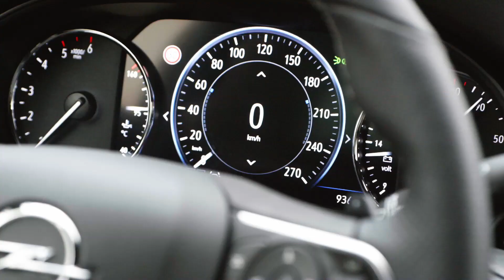2021 Opel Insignia Grand Sport facelift || Quick Review // Interior & Exterior Details, Driving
New Opel Insignia 2021 facelift review - interior, design and features.

The new Opel Insignia 2021 is more modern, dynamic and efficient than ever before and has been available for order in the Grand Sport, Sports Tourer and GSi.

For an entry-level price of €29,965, the Grand Sport limousine in the Business Edition trim already offers features such as comfort seats, air-conditioning and the Apple CarPlay and Android Auto-compatible Multimedia Navi with 7-inch colour touchscreen. Elsewhere, LED headlights ensure optimum vision in the dark. The new Insignia is the first Opel model to only offer full LED systems. Assistance systems such as front collision warning with pedestrian detection and automatic emergency braking, and lane keep assist further increase the safety of passengers and road users.

The powertrain line-up begins with the 90kW (122hp) 1.5-litre turbo diesel (fuel consumption, five-door, NEDC1: 5.0-4.5 l/100km urban; 4.0-3.3 l/100km extra-urban; 4.4-3.8 l/100km, 115-99 g/km CO2 combined).

Interior Opel Insignia 2021, Opel Insignia 2021 model, 2021 Opel Insignia, New Opel Insignia, Opel Insignia Grand Sport 2021, Opel Insignia facelift 2021, 2021 Opel Insignia review, 2021 Opel Insignia video.